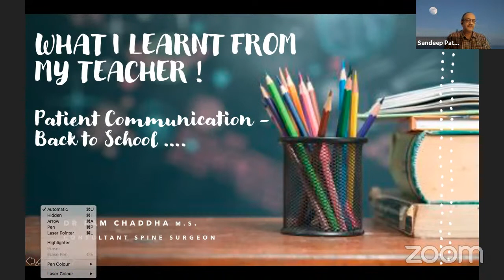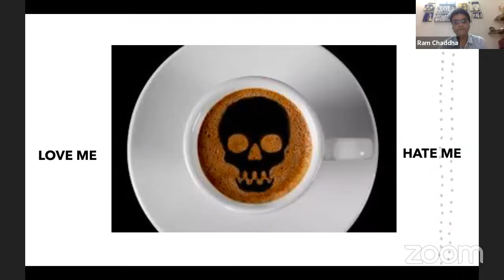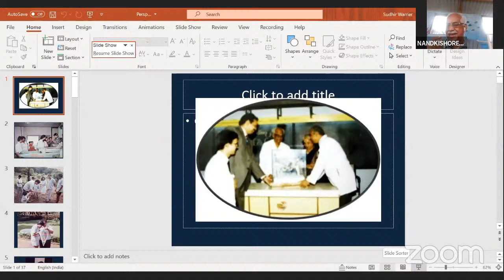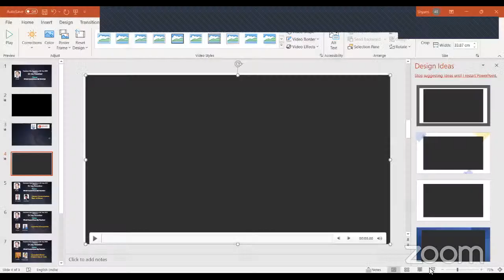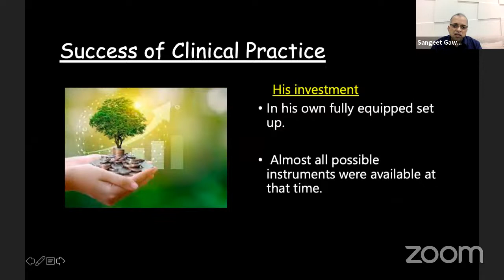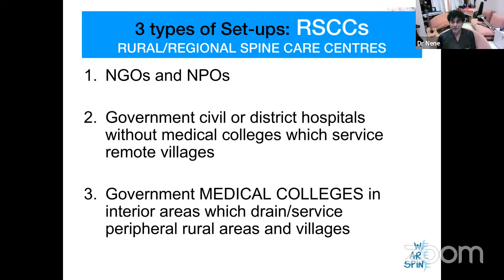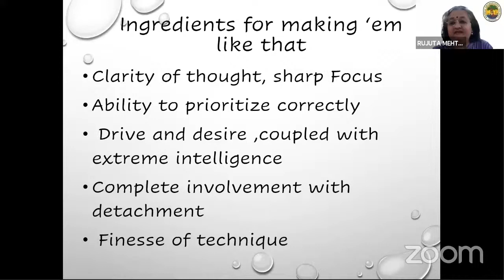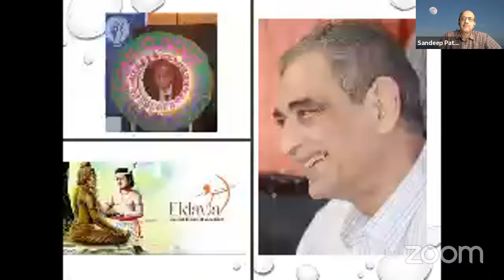Teachers Day Special : A tribute to Dr Joy Patankar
🔰Teachers Day Special on 5th Sep 2021

🔆A Tribute to Dr Joy Patankar

15th Anniversary Year

🔸Theme: What I Learnt from My Teacher!

Teacher / Student pair will provide insights into important learning points

🔅Dr V T Ingalhalikar - Dr Ram Chaddha : Patient Communication - Back to School

🔅Dr NS Laud & Dr Sudhir Warrier : Inspiration and Perspiration

🔅Dr DD Tanna & Dr Sangeet Gawhale : Successful Clinical Practice Tips & Tricks

🔅Dr Shekhar Bhojraj & Dr Abhay Nene : Philanthropy in Spine - A diffirent dimension

🔅Dr Ashok Johari & Dr Rujuta Mehta : Multitasking & Thinking Big

🔹Moderators: Dr Sandeep Patwardhan & Dr Taral Nagda

♦️Organised through Saraswati Foundation | Live on OrthoTV